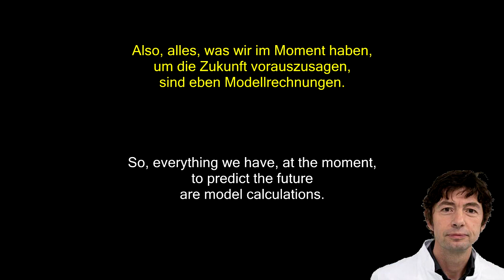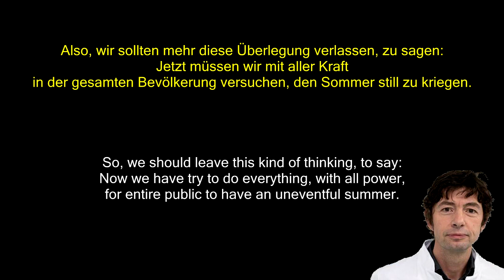Christian Drosten says coronavirus will peak between June and August [English and German subtitles]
In this podcast interview, German scientist Christian Drosten thinks that temperature will have a minor effect on the coronavirus, and we should expect a peak in cases between June and August.